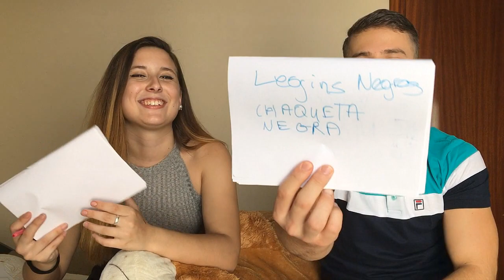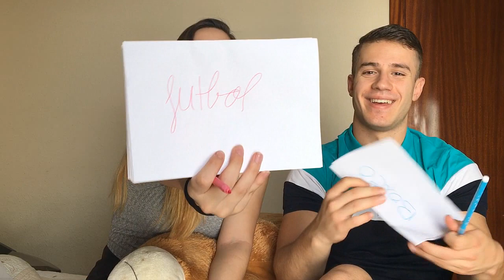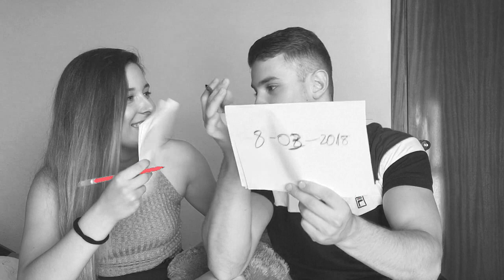¿QUIÉN CONOCE MÁS A QUIÉN? CON MI NOVIO 😱 ¡Con GRAN CASTIGO FINAL! 🔥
Hola Guapetoneees! ❤️
Hoy os traemos nuestro primer vídeo de ¿Quién conoce mejor a  quién? Con su castigo final y muchas sorpresas durante el vídeo.
Espero que os guste mucho, nosotros nos lo hemos pasado genial grabándolo!